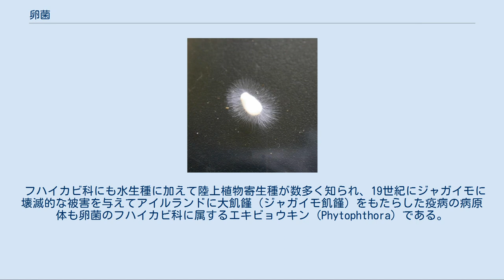卵菌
卵菌（らんきん）は、不等毛類に属する原生生物の一つ。
近縁のサカゲツボカビ類とともに菌類様の外見を持つものが多い。
 化石記録としては、石炭紀の地層からヒカゲノカズラ類の内部寄生者、Combresomyces 属の化石が発見されているほか、白亜紀の琥珀からも卵菌類と考えられる構造が見つかっている。
 かつてはツボカビ類・接合菌類などとともに鞭毛菌類あるいは藻菌類と呼ばれた。
これは、菌類が退化した藻類であるとする、菌類の藻類起源説に立ち、藻類に近いものとしてこれらの類が考えられたことに由来する。
特に、卵菌類と黄緑藻類のフシナシミドロの類似が指摘されたこともある。
その後、細胞壁や鞭毛の構造が明らかに異なることから、菌類が独立の界と見なされるようになり、藻類起源説は力を失った。
しかし現在でも植物病理学など応用分野で便宜的に藻菌や鞭毛菌と呼ばれることがある。
 先にも述べたように、この類はかつては菌類と見なされていたが、現在は別系統と考えられている。
鞭毛の構造等から、褐藻や珪藻などの不等毛藻類などと共通の系統に属するものと見なされ、ストラメノパイルなどの群に属させる。
この群にはいくつかの藻類の他に、菌類と見なされたこともあるサカゲカビ類やラビリンチュラ類も含まれている。
しかし、それらと卵菌類の系統関係については明らかではない。
特にサカゲカビ類はよく似た部分が多いが、近縁であるとの判断は必ずしも出されていない。
いずれにせよ、藻類に近縁であるからといって、これらの菌類的生物が藻類に由来したものとは考えられていない。
 卵菌とサカゲカビはいずれも菌類的生物でありながら、菌類とは系統を異にする。
この二者は、系統的には近いものとの判断から、これを一つにまとめる考えもある。
この場合、二つをまとめる名称として、二毛菌という名称を使う。
 麻の実から育ったミズカビ類のコロニー ほとんどはAchlya sp. 栄養体は隔壁のない単核あるいは多核体の葉状体で、多くの場合菌類の菌糸体によく似た形態に収斂進化を起こしている。
特に隔壁を欠いている点は菌類の中でもツボカビ類や接合菌と類似している。
他の卵菌に寄生するフクロカビモドキなどの葉状体は単純な袋状で菌糸状の形はとらない。
葉状体は動植物遺体上で有機物を分解したり、他の生物に寄生して生活する。
細胞壁の主成分はセルロースで、菌類（キチン）と異なる。
 遊走細胞は同じ不等毛類の褐藻などと同様で、マスチゴネマを持つ羽型鞭毛と鞭型鞭毛をセットで持つ。
葉状体は複相（2n）で、無性生殖に際しては菌糸様の葉状体の先端に胞子嚢を形成し、この内部の原形質が分割されて多数の遊走子を生じ、これが泳ぎ出て宿主に到達する。
葉状体に形成された一次型遊走子はクロミスタ界の中でも真眼点藻類の遊走細胞と同様に2本の鞭毛を細胞の前端に持つが、一次型遊走子がシスト化してから脱皮して生じる二次型遊走子は褐藻などと同様にソラマメ型の細胞の側面から前方に羽型鞭毛が、後方に鞭型鞭毛が伸びる。
 ワタカビ属の1種(Achlya sp.)の卵胞子 有性生殖は、配偶子が独立せず、配偶子嚢の状態で接合する配偶子嚢接合という形を取る。
まず葉状体に多核の造精器と生卵器が互いに接して形成され、それぞれの内部で減数分裂が行われる。
造精器から生卵器に受精管が伸び、単相（n）の配偶子核が移送されると生卵器内に受精によって生じた厚壁の卵胞子が1-40個形成される。
この卵胞子を形成する有性生殖により卵菌と呼ばれる。
卵胞子が休眠後発芽すると遊走子嚢が突出し、そこから多数の遊走子が放出される。
 フクロカビモドキ目[編集] フクロカビモドキ類 (Olpidiopsidales) は紅藻、または卵菌類の寄生者で、袋状の単細胞葉状体が葉状体の原形質内部に浸って寄生生活を送る。
養殖ノリに被害を与える種が知られている。
和名学名共に、ツボカビ類に属するフクロカビ（Olpidium）に、全実性の菌体がよく似た姿をとることによる。
 最も簡単に観察できる卵菌は、ミズカビ類である。
もしも金魚を飼っていれば、水底に沈んだ餌の残りや、産まれた卵が無精卵や発生異常などで死んだときなどに、その表面に綿毛のようなものが密生するのを見る機会があるであろう。
実験的には淡水中にスルメのかけらや麻の種子をゆでたものを入れることで、たやすく観察できる。
ただし、死んだものに着くものでも、時には弱った魚など生きている生物を攻撃して寄生する場合があり、養殖などに被害を与えることもある。
 ミズカビ類の遊走子嚢形...